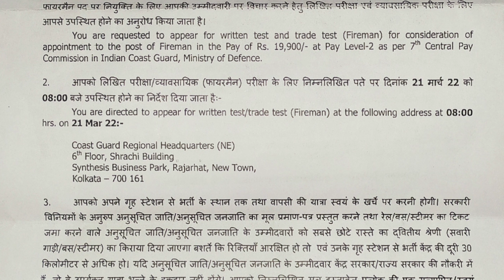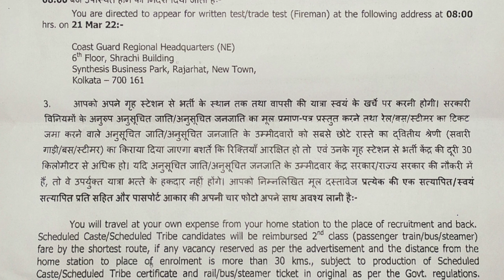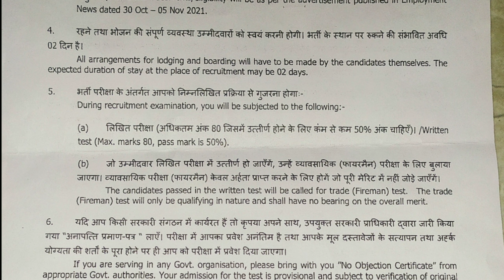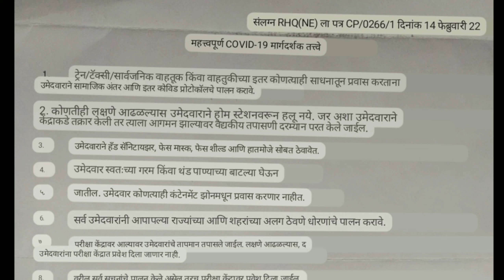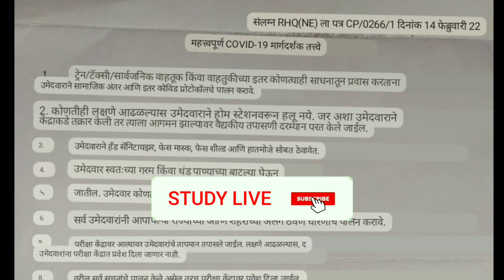Indian Coast Guard bharti 2022 | फायरमॅन पदाचे हॉलतिकिट आले....